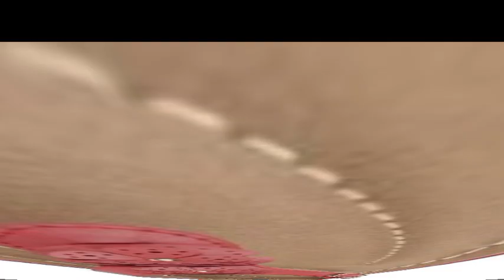TOP 50 NEWEST VERSION OF BEAUTIFUL EASY TRENDY HEEL SLIPPERS SANDLAS WEDGES CHAPPAL DESIGN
We do not own any stores but can give you suggestions about different items that you can purchase through online stores. Comment freely if you have Any queries.. Subscribe for upcoming videos. You can also comment if you have any suggestions for us to improve our channel and which video we should do next.

I hope you will like this channel.

d world

fashion4AllbyRahat
DOCTOR AMAZON STYLE NEW LATEST SUMMER CASUAL CHAPPAL SANDAL DESIGN 2023 WITH PRICE
PARAGON EXTRA SOFT COMFORT FOOTWEAR FOR LADIES | SANDALS SHOES SLIPPERS HIGH HEELS WEDGES | CHAPPALS
2023 LATEST NEW APPEALING SLIP ON SHOES LATEST WONDERFUL FOOTWEAR||

2023 LATEST NEW APPEALING SLIP ON SHOES LATEST STUNNING SHOE DESIGNS
2023 LATEST EXTREMELY STYLISH SLIP-ON SHOES FOR LADY's NEW POPULAR CASUAL WEAR SHOES
CASUAL FLAT LEATHER SHOES NEW DESIGNS LATEST COLLECTION FOR LADIES
Very Very Pretty Designs Of Sandals With Peep toes Heels And Sling backs Collection 2023